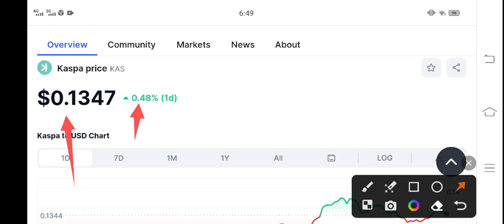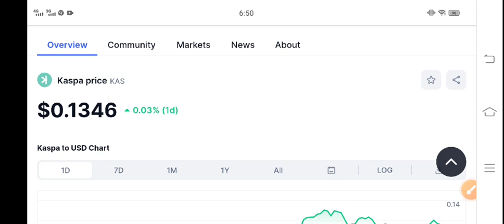Kaspa price prediction! KASPA KAS News Today